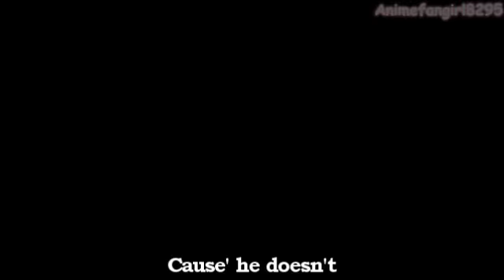Short MMV Love You Like I Do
Uhm yea requested by Jiro.
Love you like I do - Jamillions

Note 11/28/11:
Jiro, I'm sorry for making you mad. Julie is very sorry. ):